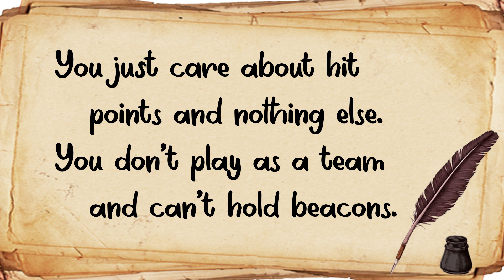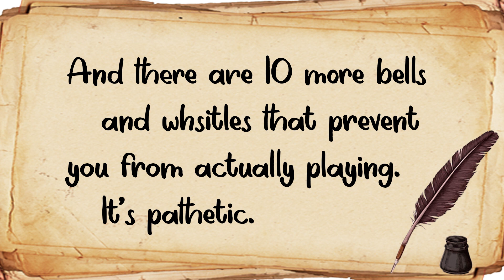Dear...War Robots @ Dear Everyone